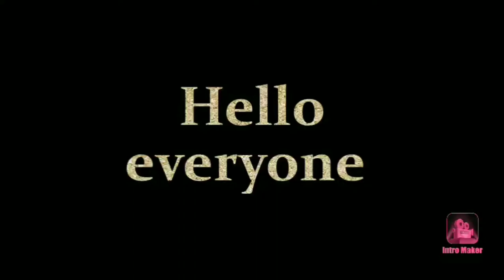SIMPLE DESIGN SOVEIGNER(for my Brother wedding)